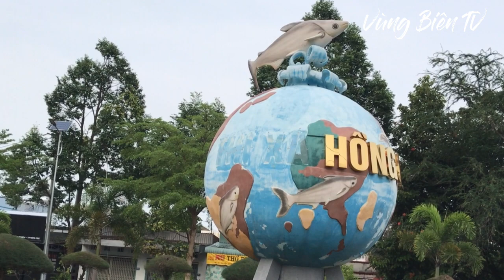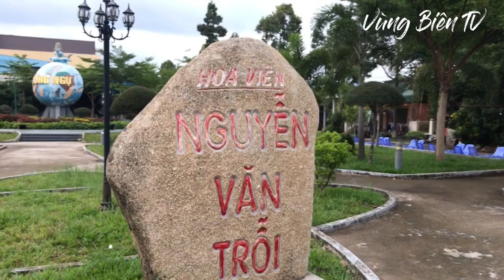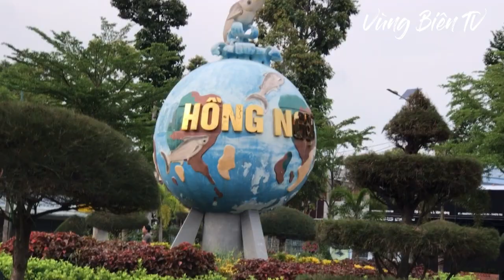HỒNG NGỰ NGÀY NAY | Ngắm CẦU RỒNG ngày chiến thắng ĐIỆN BIÊN PHỦ 7/5/2021 | Vùng Biên TV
Video giới thiệu cầu Rồng Sở Thượng nối đôi bờ phường An Thạnh & phường An Lạc một số tuyến đường nội ô, bờ kè phường An Thạnh; T.p Hồng Ngự;  tỉnh Đồng Tháp. Kính chúc cả nhà các ngày nghỉ lễ thật nhiều niềm vui nhé! Rất mong mọi người ĐĂNG KÝ ủng hộ kênh, để mình có thêm động lực làm thêm nhiều video mới nhé!